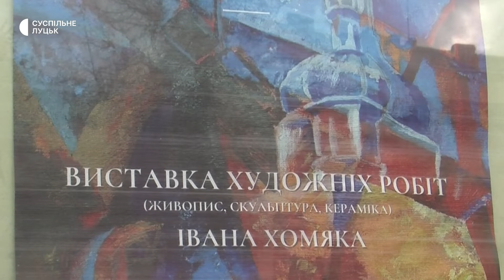У Луцьку – виставка живопису, скульптури й кераміки митця Івана Хом'яка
У культурно-мистецькому центрі "Красне" обласного центру Волині 19 жовтня відкрили виставку живопису, скульптури і кераміки. Творчі роботи презентував учасник обласних і всеукраїнських виставок, уродженець села Ратнів Луцького району Іван Хом’як.